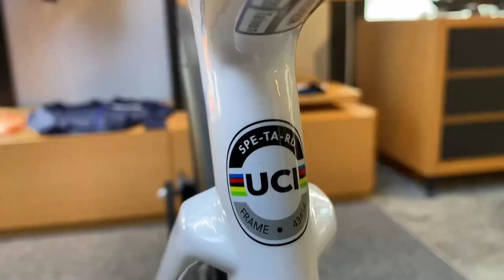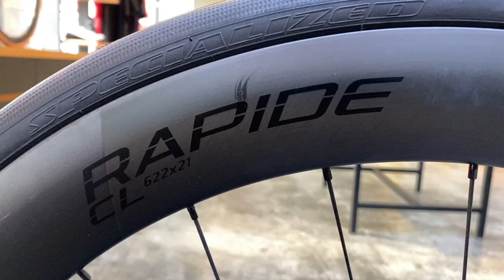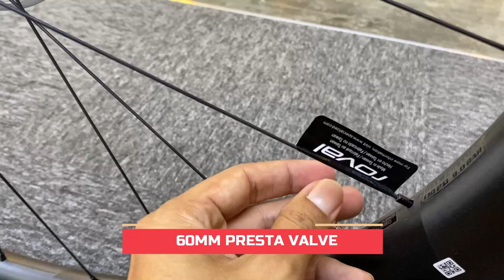RM30,000 ! SPECIALIZED TARMAC SL7 PRO Road Bike Malaysia | Carbon SRAM Basikal Sepeda Premium Review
Video ini belum disponsor oleh Specialized/Cyclelogy Bangsar.
Video pandangan REVIEW road bike iaitu SPECIALIZED TARMAC SL7 PRO 2021. Premium all rounder race bike dari Specialized US. Specs dan performance memang terbaik sangat. Harga pun keras boleh dapat kereta Axia.

(3) HelloGold Investment. Make a purchase of RM50 worth of gold and get RM5 rebate instantly!

Frame - Tarmac SL7 FACT 10r Carbon
Fork - Fact Carbon
Seatpost - S-Works Tarmac Carbon
Size - 44,49,52,54,56,58,61 cm
Stem - Tarmac Integrated stem, 6 degree
Handlebar - S-Works Aerofly II
Saddle - Body Geometry Power, Carbon fiber base
Speed - 1x12 speed
Groupset - SRAM Force eTAP AXS
Crank -  SRAM Force 1 eTAP AXS with Power Meter 46T
Shifter - SRAM Force
FD - SRAM Force eTAP
RD - SRAM Force eTAP
Cassette - SRAM Force eTAP 12-36T
Chain - SRAM Force eTAP 12 speed
Brake - SRAM Force eTAP hydraulic disc
Tires - S-WORKS Turbo 700x26c
Wheelset - Roval Rapide CL, 21mm Internal
Weight - 7.3 kg +
Colour - Many colors refer website
Warranty - Lifetime Warranty